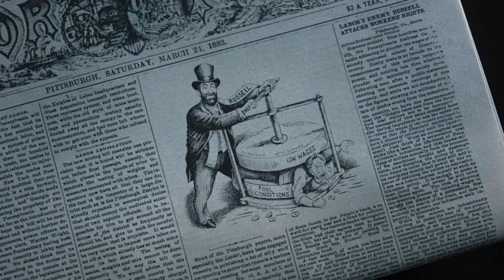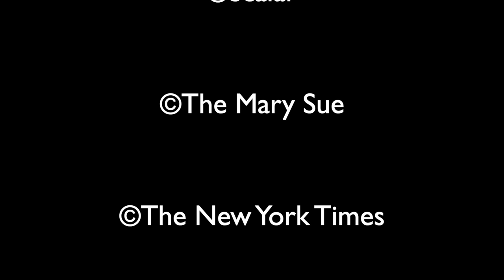The Gilded Age: Season 2, Episode 4 Recap | His Grace The Duke | BERTHA JUST KEEPS ON WINNING!!!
Discover what the Phantom of the Opera, the Duke of Buckingham, peonies, and Booker T. Washington all have in common in my latest recap of HBO's "The Gilded Age." Season 2 continues on with Episode 4!

In this recap of Season 2, Episode 4: "Head To Head," we'll see Bertha meddle in her son's personal life as she attempts to finagle her way into the Duke of Buckingham's social circles. We'll also observe Ada's increasingly awkward attempts to hide her budding relationship with the Reverend. Lastly, we'll witness Peggy and Mr. Fortune's impact on Booker T. Washington and the students of Tuskegee.

Created by: Julian Fellowes

Directed by: Deborah Kampmeier

Written by Julian Fellowes

Starring: Carrie Coon, Morgan Spector, Louisa Jacobson, Denée Benton, Taissa Farmiga, Harry Richardson, Blake Ritson, Thomas Cocquerel, Simon Jones, Jack Gilpin, Sullivan Jones, Cynthia Nixon, and Christine Baranski.

Synopsis: Bertha receives discouraging news from the Metropolitan's proprietor, while scheming to meet the Duke of Buckingham. Ada fears that her sister will disapprove of her meetings with Mr. Forte, as their relationship begins to blossom.

Elsewhere, Peggy and Mr. Fortune make significant progress as they meet with Booker T. Washington in Tuskegee, and Larry's relationship with Mrs. Blaine is unexpectedly derailed. Let's get into it!

0:00 - Opening

0:49 - Touring the Metropolitan

2:48 - Missionary Work/The Mother-Daughter Tea

3:46 - Bertha Strikes Back/Mrs. Blaine's Exit

6:19 - Ada & The Reverend

7:43 - Watson's Dilemma

8:29  - Borden & Mrs. Bruce

9:08 - Touchdown In Tuskegee/Booker T. Washington

12:39 - Peggy & Mr. Fortune???

15:07 - Mrs. Astor vs. The Wintertons

16:12 - Catching A Duke

18:35 - Mrs. Winterton's Past/Dakin Matthews

20:07 - George's Backlash

20:37 - Proposal Time/The Dynamic Duo Unites

22:16 - Final Thoughts

Check me out on Letterboxd!